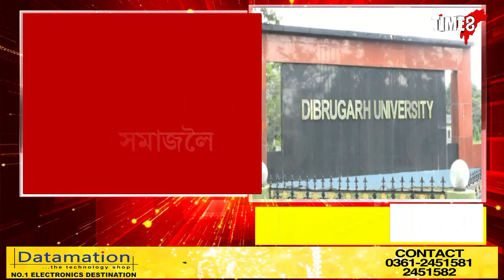এইবাৰ ক'লা বেজ পৰিধান কৰি পৰীক্ষাত বহিব ছাত্ৰ সমাজ